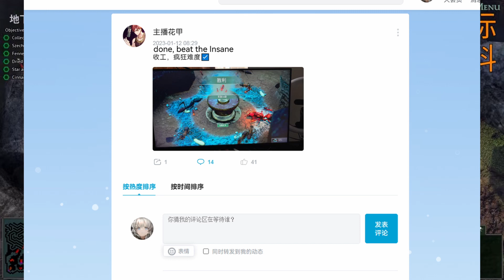!SPOILERS! NEW SEASONAL LEVEL LEAKS!!!(empires of the undergrowth)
Some chinese  streamers have gotten early access of the chinese new year seasonal level, so heres what we know rn